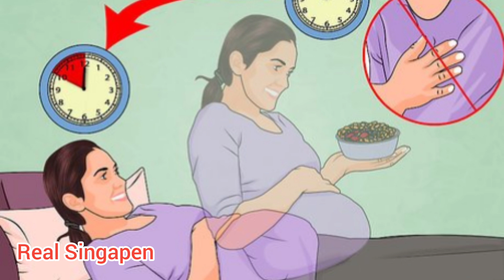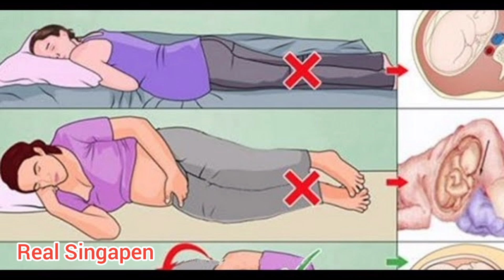Sleeping position for pregnancy time correct method in follow this video tamil கர்ப்பிணிகளே கவனம்